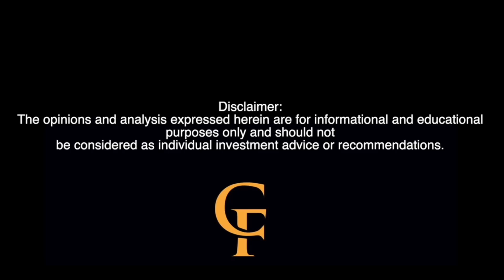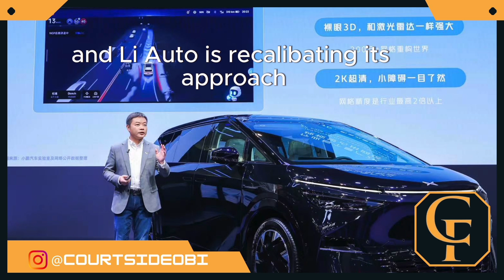NIO XPENG & LI Auto ...The Gloves Are Off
an intense battle for dominance in China’s rapidly evolving electric vehicle market. In this video, we explore the fierce competition between NIO, Xpeng, and Li Auto, collectively known as Wei Xiaoli. Discover how these titans transitioned from unique market niches to overlapping competitors, each vying for technological and market superiority.

🚗 Key Topics Covered:

The rise of NIO, Xpeng, and Li Auto
Strategic shifts and market overlap
Cutting-edge technologies and innovations
Financial performance and market impact
Future outlook for China’s EV market
🔍 Why Watch?
Get an in-depth understanding of how NIO's battery swap system, Xpeng's intelligent driving, and Li Auto's market adjustments are shaping the future of transportation. Learn about the financial dynamics and consumer impacts of this high-stakes rivalry.

📢 Join the Conversation:
Have thoughts on the future of electric vehicles? Want to discuss the latest in EV technology and market trends?

Stay updated with our latest videos and join us on this journey towards a smarter, greener future.